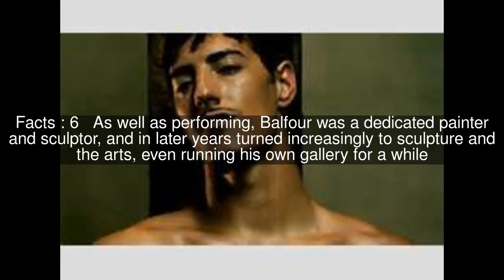Michael Balfour (actor) Top #7 Facts